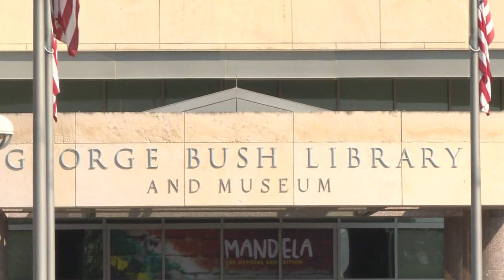Texas A&M student accused of attempting to set George Bush Presidential Library on fire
Police said the 20-year-old student, who they said was extremely intoxicated, also broke into an SUV and set a car on fire.